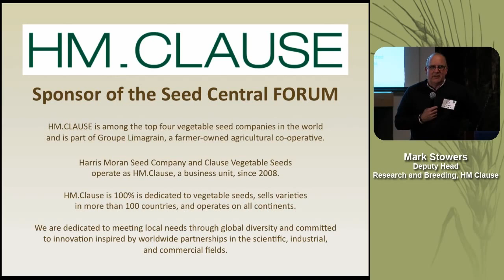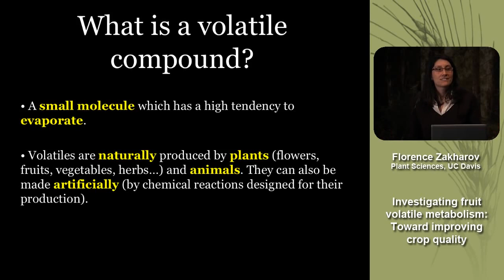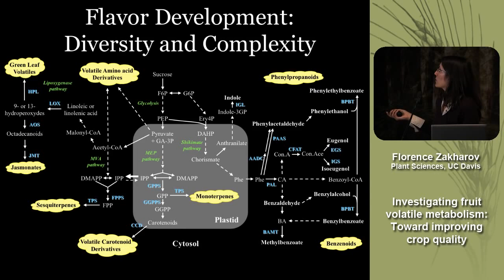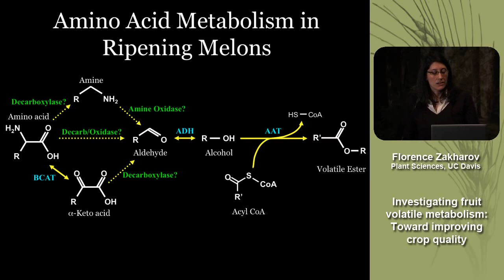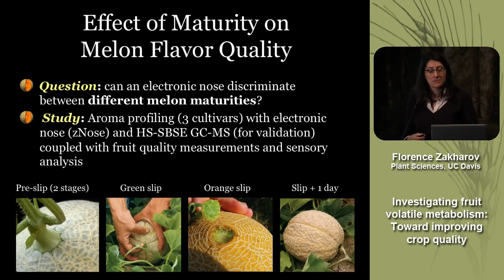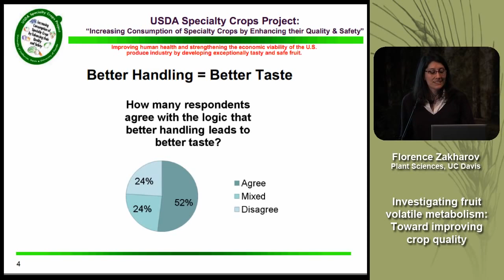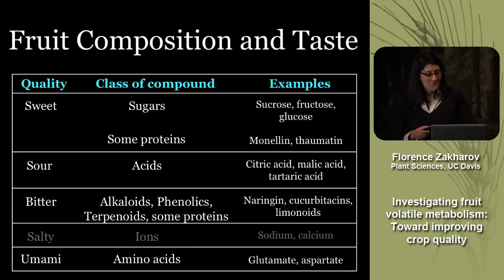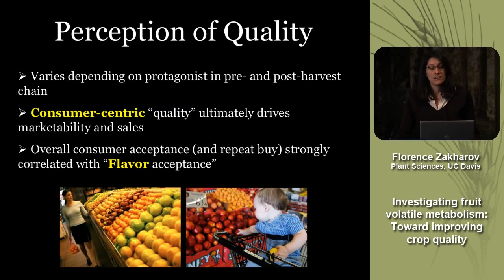Investigating Fruit Volatile Metabolism: Toward Improving Crop Flavor Quality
Consumer opinion of the flavor and aroma of fruits and vegetables is greatly influenced by the presence of volatile compounds that are produced during fruit development or ripening. Though.

Popular content related to Crop vesves Fruit.

Gene Bianchi likes the regulation of the California Avocados -- especially the release timing (standards on when to pick) and believes it results in better quality fruit. Gene tastes his avocados.